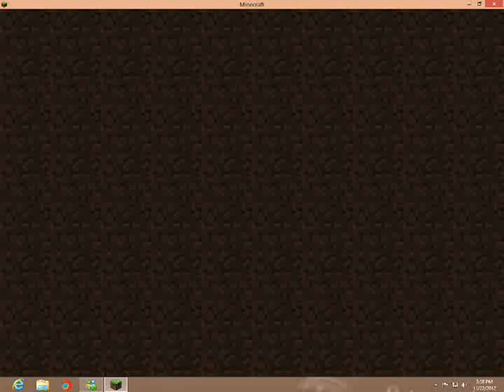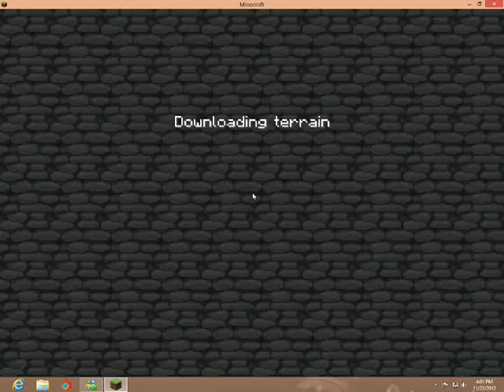Update Server (New CTF maps and HG)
There is new CTF maps and also a new way to play Hunger Games. Speef is under contribution right now.